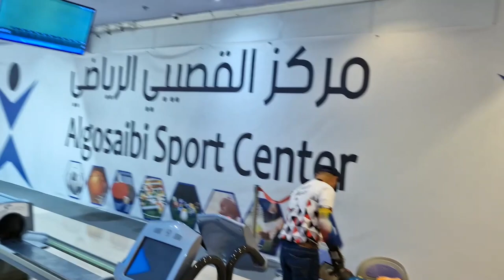2024 Filbowler's 5th Month | 3rd Weekly Qualifying: Practice